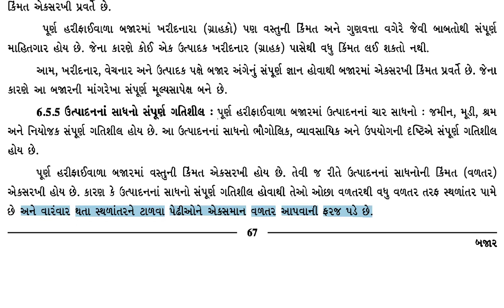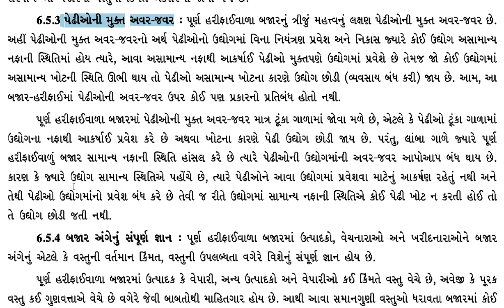ધોરણ -૧૧ કોમર્સ | અર્થશાસ્ત્ર | પ્ર - ૬ | ભાગ - ૪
૬ - બજાર  | ભાગ - ૪